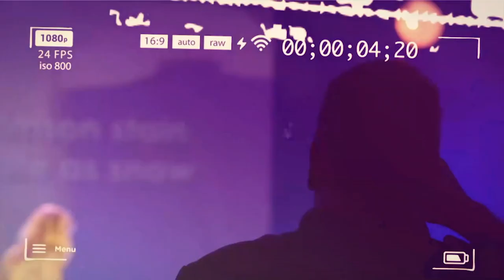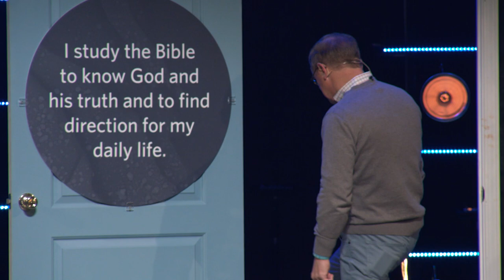Believe | Bible Study | 01-20-19 | Randy Frazee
Chapter 13 - Bible Study

"Believe" Series

Randy Frazee

Bible Study

Keep this Book of the Law always on your lips; meditate on it day and night, so that you may be careful to do everything written in it. Then you will be prosperous and successful. (pg. 212, Joshua 1:8)

Key Idea: I study the Bible to know God, and his truth and to find direction for my daily life

They Received the Word

    10The brethren immediately sent Paul and Silas away by night to Berea, [a]and when they arrived, they went into the synagogue of the Jews. 11 Now these were more noble-minded than those in Thessalonica, for they received the word with great eagerness… (Acts 17:10-11a NASV)

They are more precious than gold,than much pure gold;
they are sweeter than honey,than honey from the honeycomb. (Pg. 215, Psalm 19:10)

…“Son of man, eat this scroll I am giving you and fill your stomach with it.” So I ate it, and it tasted as sweet as honey in my mouth. (Ezekiel 3:3)

They Researched the Word

“…examining the Scriptures daily to see whether these things were so.” (Acts 17:11b NASB)

They Responded to the Word

Psalm 119:11-16 and 103-105

11 I have hidden your word in my heart
that I might not sin against you.
12 Praise be to you, Lord;
teach me your decrees.
13 With my lips I recount
all the laws that come from your mouth.
14 I rejoice in following your statutes
as one rejoices in great riches.
15 I meditate on your precepts
and consider your ways.
16 I delight in your decrees;
I will not neglect your word.
103 How sweet are your words to my taste,
sweeter than honey to my mouth!
104 I gain understanding from your precepts;
therefore I hate every wrong path.
105 Your word is a lamp for my feet,
a light on my path.